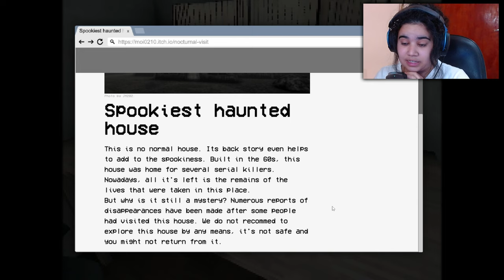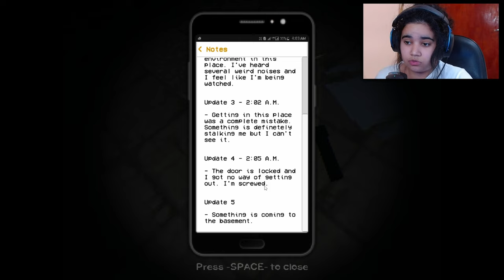essa visita não foi legal nocturnal visit